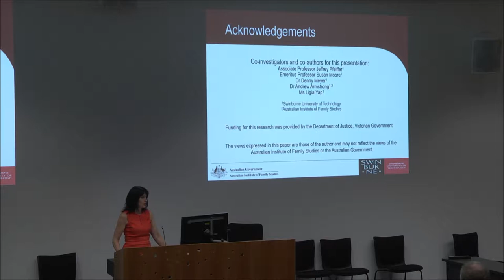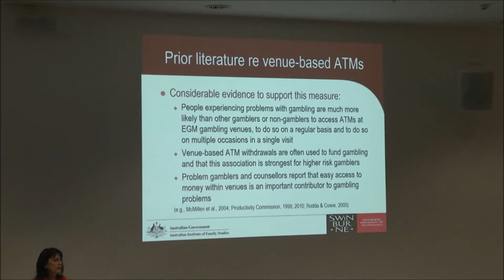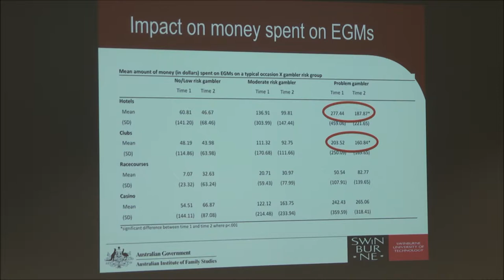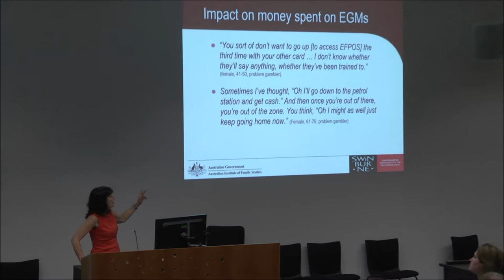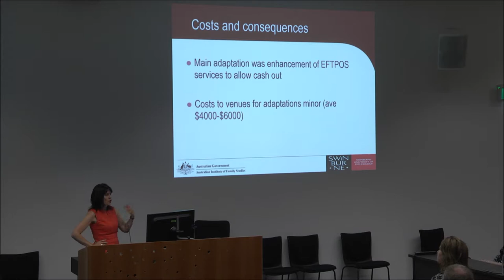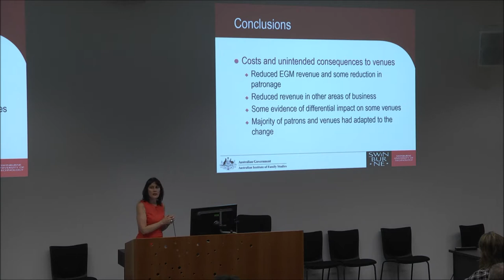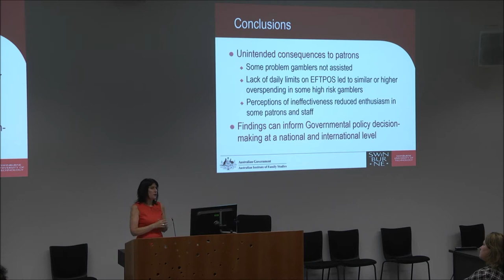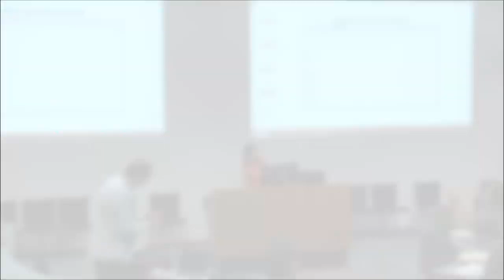Dr Anna Thomas, Swinburne University of Technology AND Australian Gambling Research Centre, Australi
International Gambling Conference 2014 Auckland New Zealand, Plenary Session -- Removal of ATMs from electronic gaming machine (EGM) venues in Victoria, Australia: An evaluation of effectiveness.